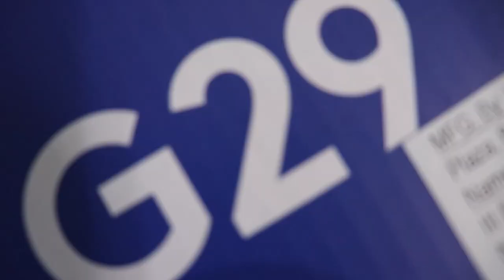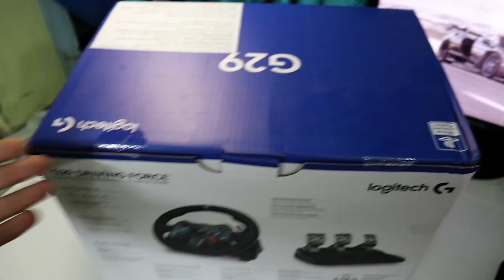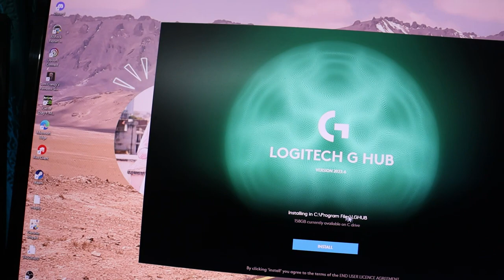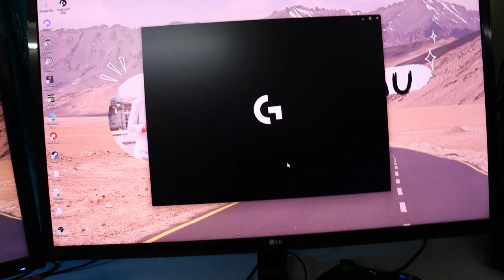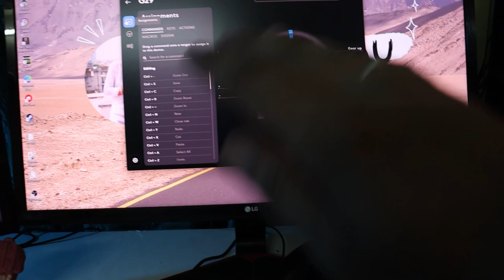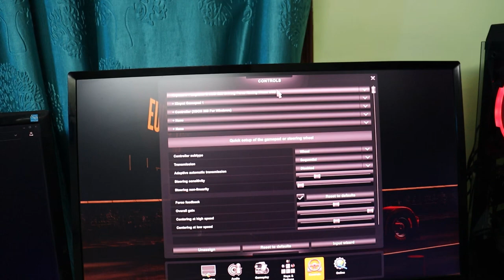G29 Unboxing And Accident in ETS 2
Hello everyone I hope you guys are doing well. Here I am with a new video. In this video I have doing unboxing of my new replacement unit of Logitech G29 Racing wheel. My previous Wheel got some issues in it so I got my replacement from Logitech. In this video there is a unboxing, setup and review about Logitech G29 racing wheel. So, enjoy the video and give your feedback about my videos in the comment section.

Logitech G29 Racing wheel